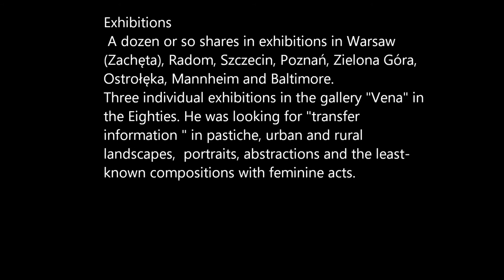Milk and Silk Gallery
" Tabernakulum " Zbigniew Wacław Dębski canvas oil painting 60x80 private collection